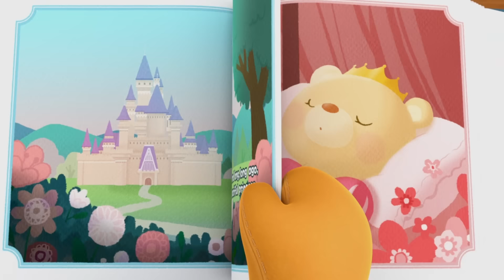뽀로로 할로윈 이야기 1시간동안 이어보기 | 티라노와 함께 뽀로로와 함께 해피 해피 할로윈! | 뽀로로 무서운 이야기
재밌는 분장을 하고 맛있는 사탕을 받으러 다니는 할로윈이에요!
오늘은 할로윈 특집으로 무시무시한 뽀로로 이야기를 준비했답니다~!

여러분은 귀신 혹은 괴물을 무서워하나요?
귀신은 나쁜 어린이들만 잡아가니까,
오늘부터 엄마아빠말 잘 듣고 착한 어린이가 되어보아요~!